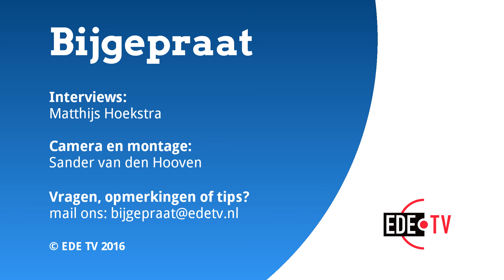Wat vindt u van de spoortunnels? (Bijgepraat 01-02-2016)